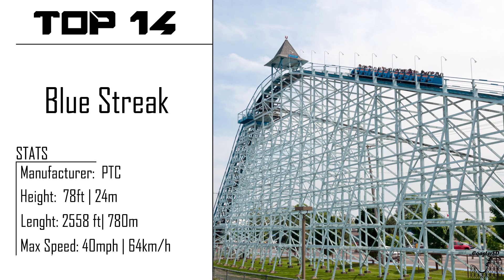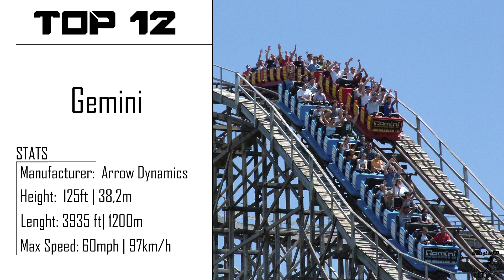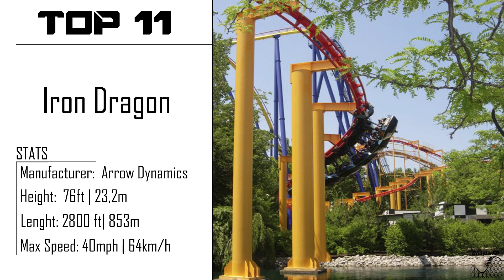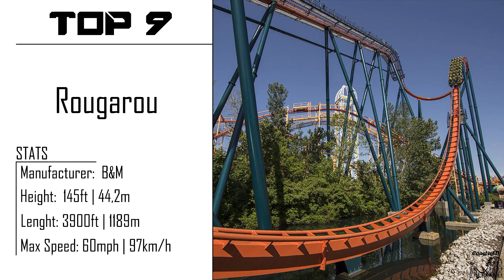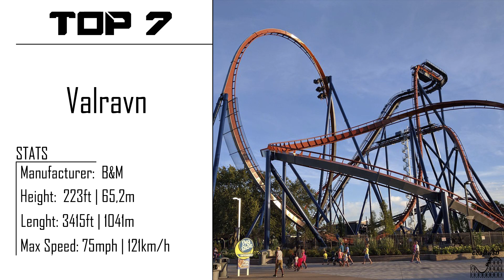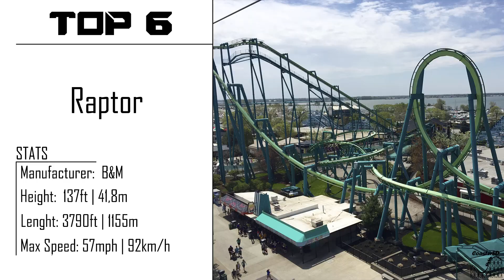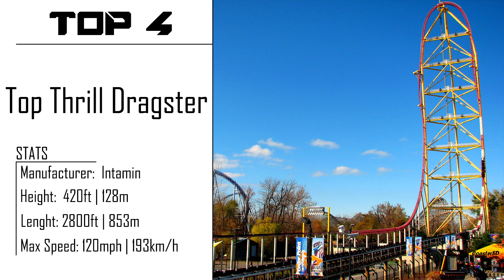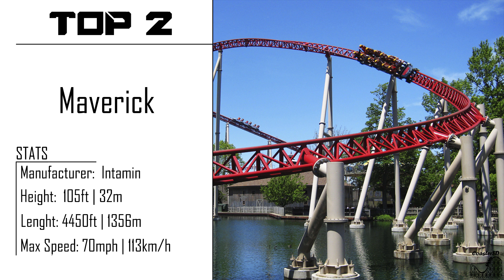TOP 15 Rollercoasters - Cedar Point - Long Version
This is the long version with 15 rollercoasters, if you want you can see the standard version with 10 rollercoasters

Cedar Point has 17 roller coasters and is located in Sandusky, Ohio, USA.
I have left out of the top Woodstock Express and Wilderness Run.

Cedar Point cuenta con 17 montañas rusas y esta ubicado en Sandusky, Ohio, USA.
He dejado fuera del top a Woodstock Express y Wilderness Run.

Like for more videos and share.
Like para mas videos y compártelo.